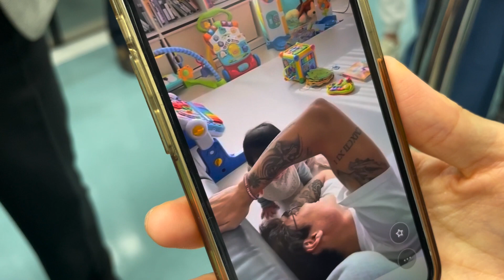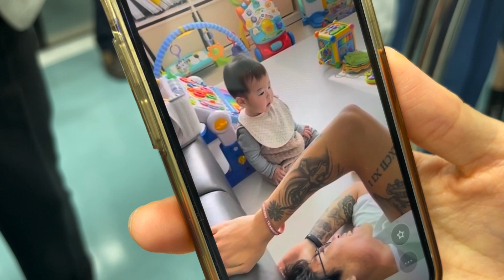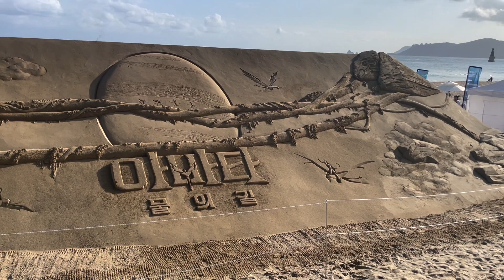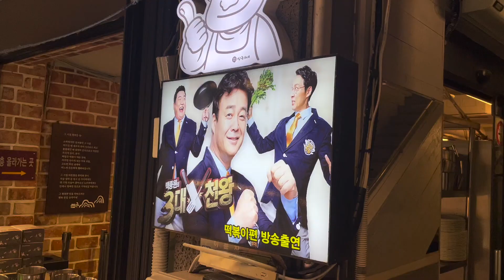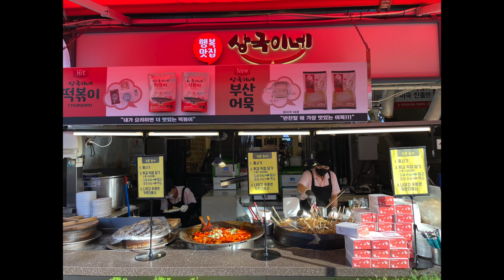부산 홍보대사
오늘은 오랜만에 와이프와 함께 바람도 쐬고 데이트도 할 겸 부산 해운대 바다와 광안리 바다를 갔다 왔던 브이로그입니다. 오늘도 재밌게 봐주시면 감사하겠습니다^^